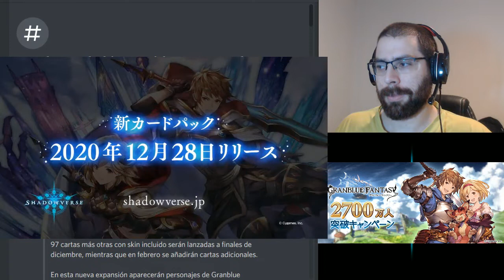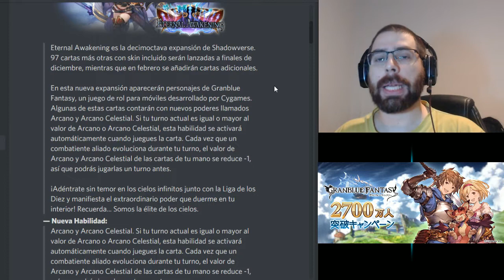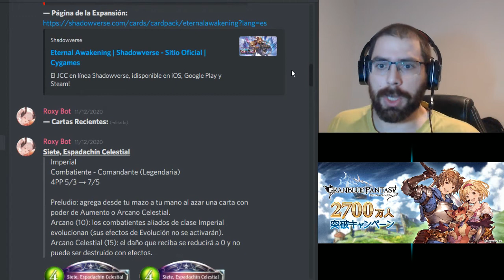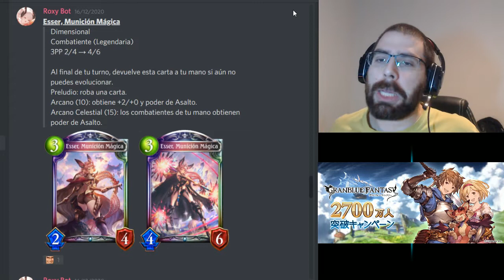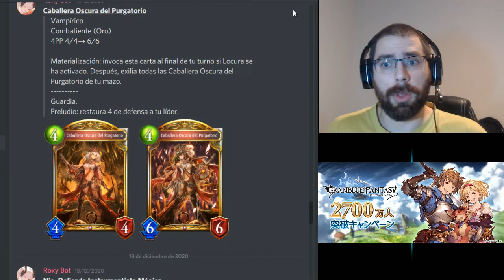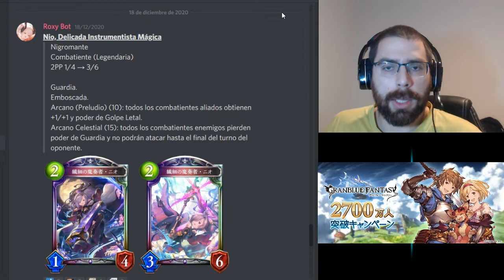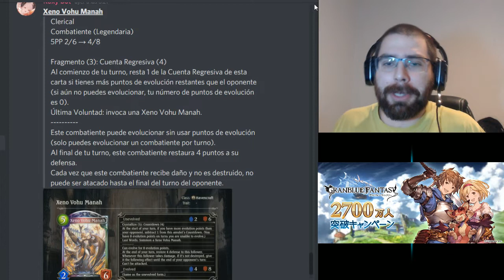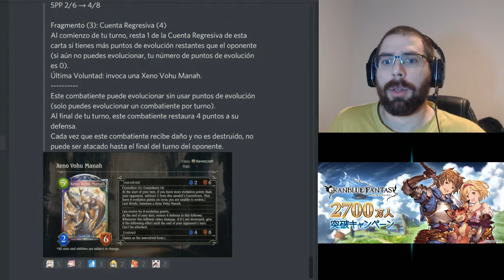Eternal Awakening (spoiler de cartas 1) | Shadowverse en Español